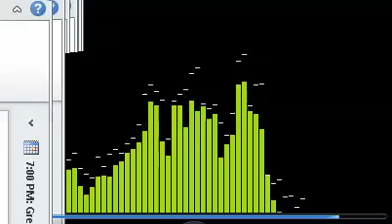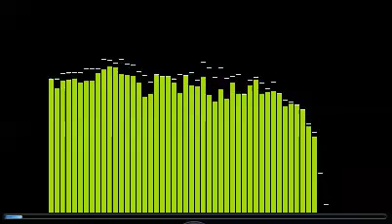KLBJ Interview with Todd and Don in Austin, TX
KLBJ Talk radio interview about Rideshare in Ausin